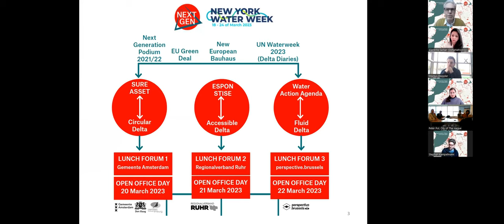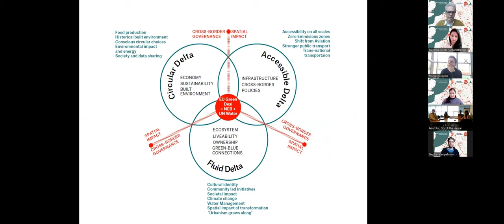Introduction to Next Generation Podium - Paul Gerretsen (Deltametropolis Association)